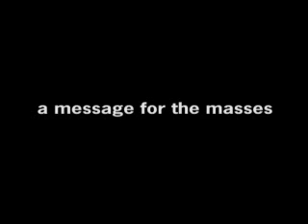Pieza Promocional #1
Pieza promocional del blog sobre cine y cómic de Borja Crespo, realizadas por Ruben Ontiveros